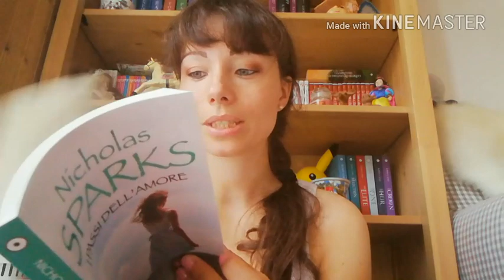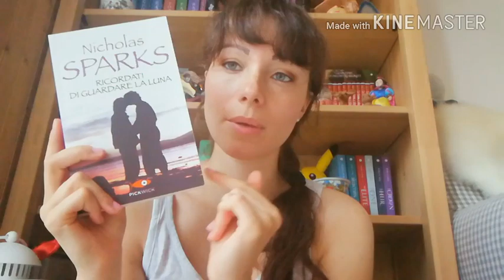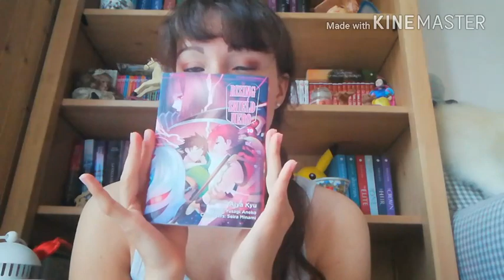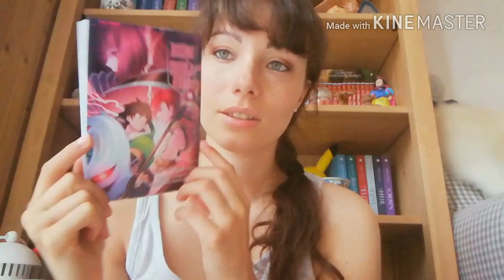• Non solo manga | Acquisti Luglio 2018 •